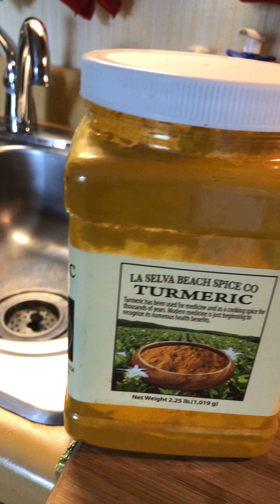Homeopathico Fantastico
Tatyana’s starter: Flax milk, bunch of walnuts, ground flaxseed, turmeric powder, mornings, spirulina, Barley grass,chlorella, wheat grass, dandelion extract, Super Collagen powder (grass fed’), Green apple, banana, açai fruit, blueberry and fresh peppermint on the top. ©️Tatyana Andrus🤗💞❤️🐆🌞🦅💃💫🎶🌻🦋👩‍🍳🍷😘😘😘🥳 Ps. “Secret of my vitality 😜!”